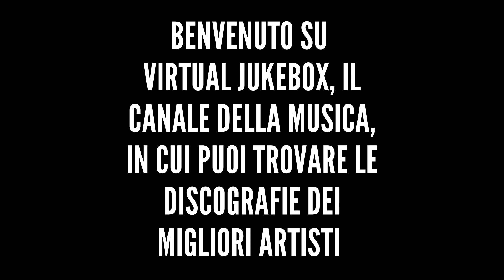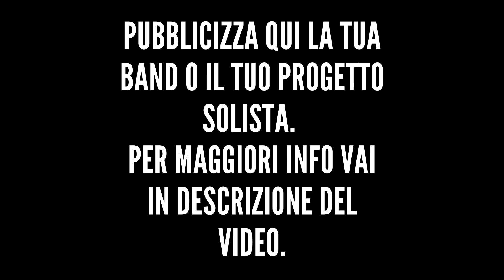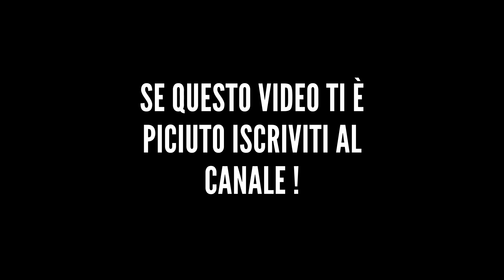Nek - Il monte - HQ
Esempio: vjbx nek laura non c'è

*Altre discografie*

*Testo*

Io sono qui
Seduto vicino alle nuvole
Vedo il mondo
Certo sto bene qui
E voglio starmene qui
In mezzo a quest'immensità
I dolori corrono via
La mente si libra in volo
Assieme a lei anche l'anima
Andiamo in alto più che si può
Tocchiamo il cielo con un dito
Con questa voglia di libertà
E paura mai, paura mai
One, two, three, four
Fino alle nuvole
Immerso nell'anima
E finalmente sono giunto dove
Posso vedere tutte le città
Ricorderò per sempre questo giorno
E vorrei che non finisse mai
Ora io posso avvertire
Il senso di eternità
Che è in cima a questo monte
E adesso è anche dentro me
Adesso è proprio dentro me
Potrei restare qui all'infinito
Con la mia voglia di libertà
Fino alle nuvole
Immerso nell'anima
E sono perso dentro a questo sogno che
Appartiene alla realtà
Su questo monte è tutta un'altra cosa
Io dico è meglio restare qua
Fino alle nuvole
Rivive il mio spirito
Qui si respira tutta un'altra aria
Sono pulito e più vicino a Dio
E si respira tutta un'altra aria